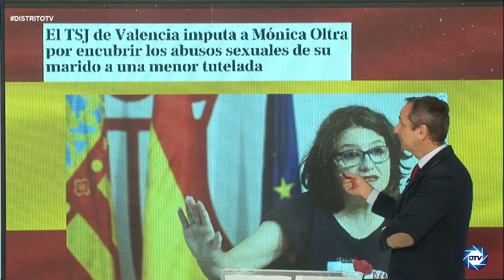INFORME CARLOS CUESTA, OLTRA convirtió los CENTROS de MENORES en antros de droga y prostitución